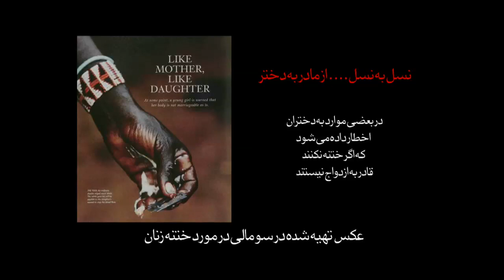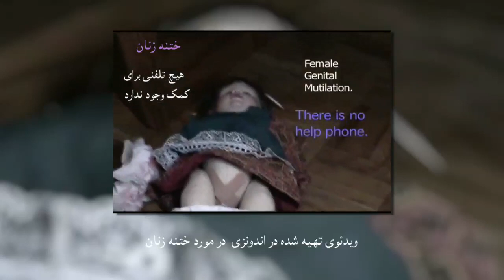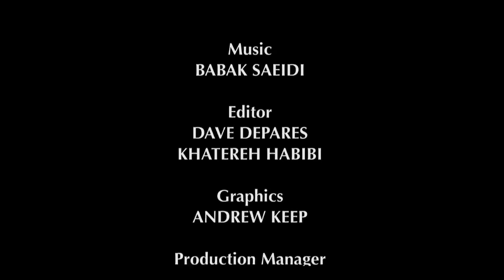Women's Show: Female Genital Mutilation / ختنه زنان P 1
ختنه زنان قسمت اول
Manoto1
Hotbird
Frequency: 11317
Vertical